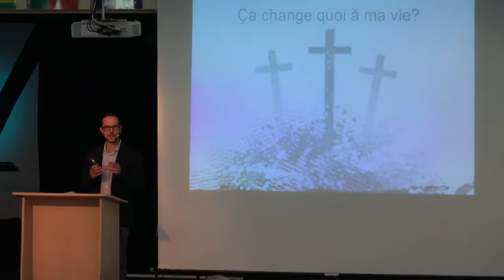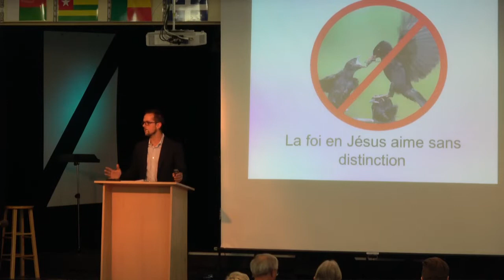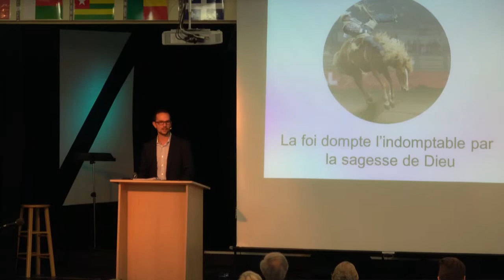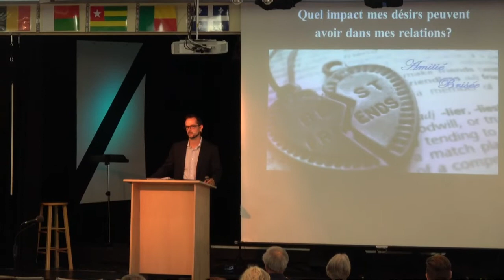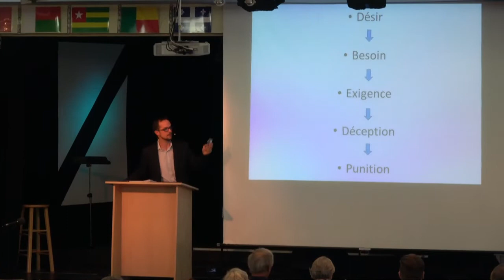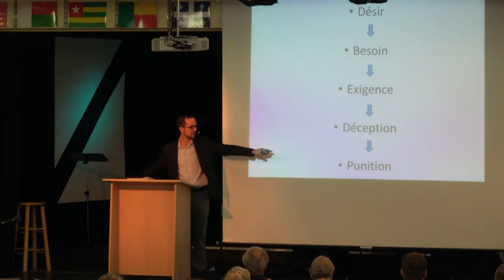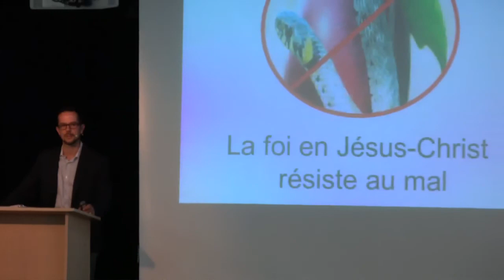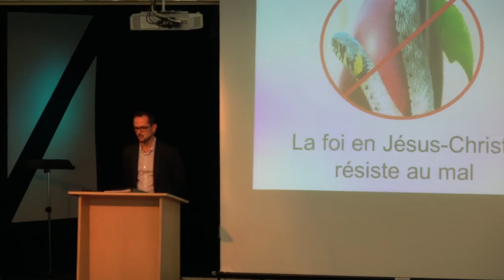*LA FOI EN JÉSUS-CHRIST PERMET DE RÉSISTER AU MAL* Marc-Olivier Frérot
Message de la Parole par Marc-Olivier Frérot, Église Évangélique Baptiste de la Haute-Yamaska (9 Sept 2018 )